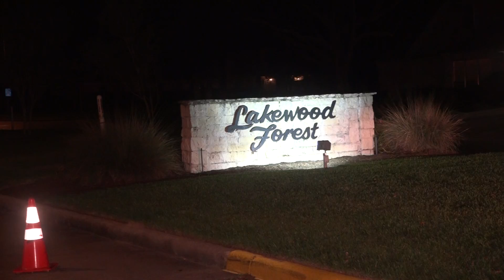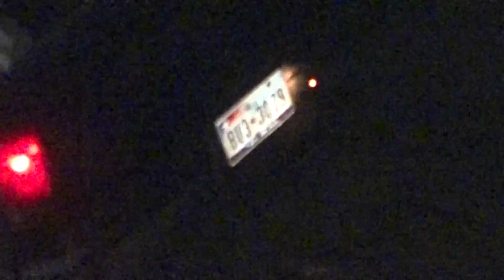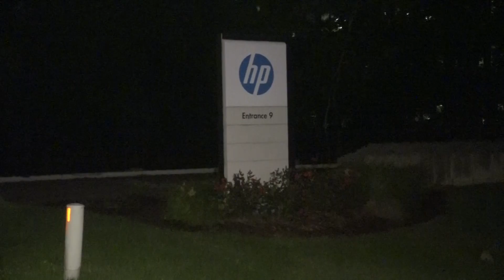042515 CAR MISSES BRIDGE-JUMPS BAYOU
About 130am Saturday  Donald Laurant and his family were heading home from friends and traveling south on Jones Road just south of Louetta Road. As they crossed over Faulkey Gully which is near the rear of the Hewett Packard Facility they saw a set of headlights from a northbound vehicle vanish before the bridge. As they crossed the bridge they saw headlights go up into the sky. Not sure what it was the three turned around and went back. That is when they spotted a pickup truck on the far bank of the waterway on a dangerously resting on the muddy bank.   Laurant went to the truck where he found a female driver unconscious but breathing and in critical condition. He was able to reach in and turn off the engine. He then called 911.

Harris County Precinct 4 Constables responded along with Cypress Creek EMS and Cypress Creek Fire Department. One of the first deputies on the scene immediately called for wreckers to position on the bank and secure the truck from flipping or sliding into the water. A Harris County Precinct 4 Sgt who responded to the scene was worried about the chance of another victim possibly ejected and being in the water. He immediately entered the water, which was almost waist deep and began to search. Nobody was found.

Life Flight was dispatched to the scene and transported the female to Memorial Hermann Hospital in Houston in critical condition.

The driver may have been lucky as that section of Jones Road is not heavily traveled at that hour of the morning. In fact as the road remained blocked for over an hour not more than ten cars approached the scene on the roadway.